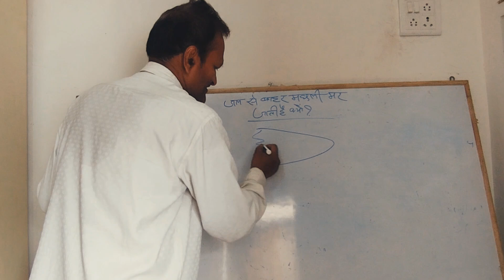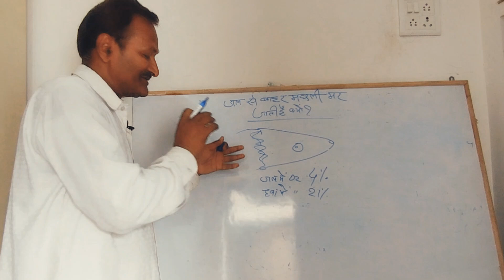जल से बाहर निकालते ही मछली मर जाती है, क्यों ?